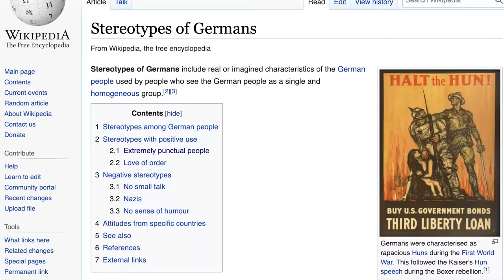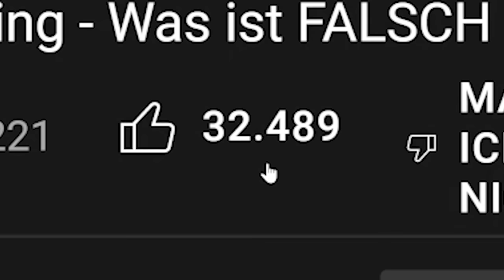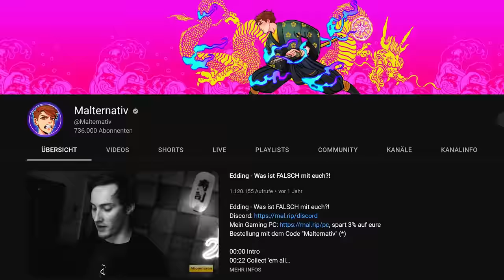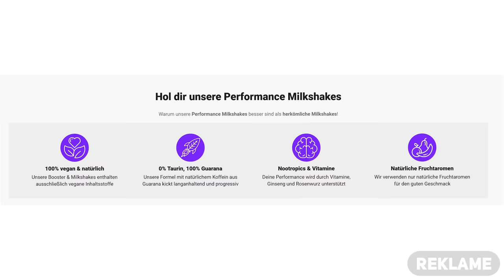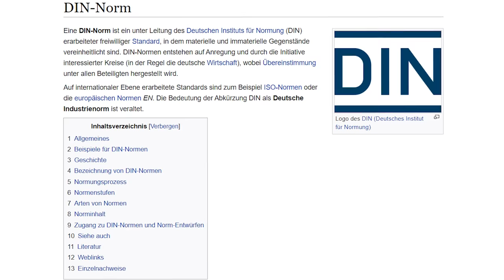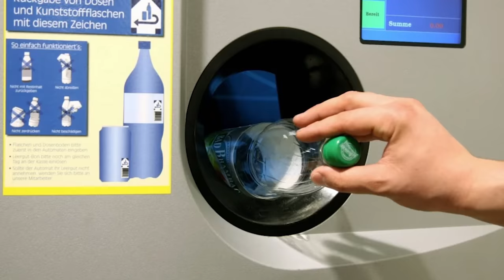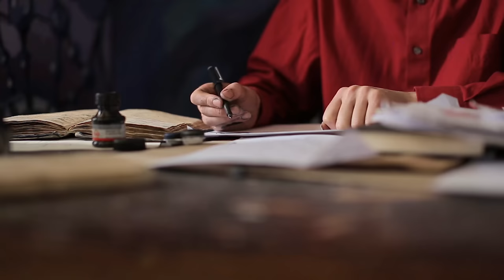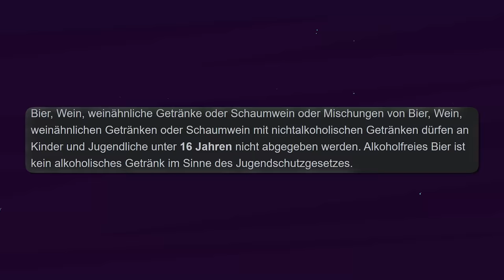Euer ERNST? - Was das Ausland über Deutsche denkt #2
Welche Stereotypen über Amerikaner kennst du?

00:00 Wir sind weird
01:00 Vorurteil 1: Kein Humor
01:55 Schwere Sprache
03:45 Schultüte aus Zucker?
04:53 Apple Pie mit wenig Zucker
05:49 Vorurteil 2: Pünktlichkeit
07:04 Vorurteil 3: Effizienz
10:32 Vorurteil 4: Bier
12:54 Vorurteil 5: Vorstellung

universalproductions